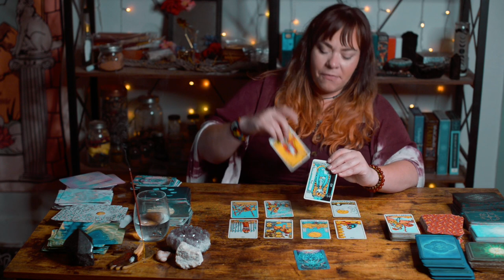Pick A Card | New Moon in Virgo // September 2021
After a month-long hiatus IM BACK! Starting off with a new moon pick a card reading.

00:00 Intro
01:51 Pile 1
17:23 Pile 2
38:44 Pile 3

You can also find the "Stormie Atlantis" page and look under the "groups" tab

🙏 alternatively, I have an Amazon wishlist set up that allows anyone to ship directly to my home if you feel inclined to send a gift 😊

(Don't forget to post it with the hashtag AtlanteanTribe )

Stormie Atlantis
156 W. Michigan Ave
Unit # 207